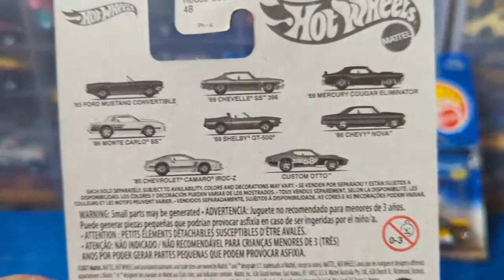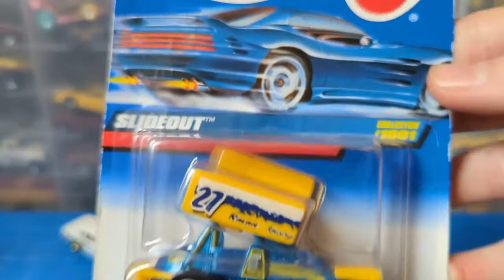3 Random Hot Wheels Cars To Open Today